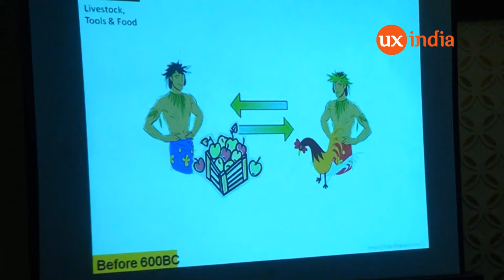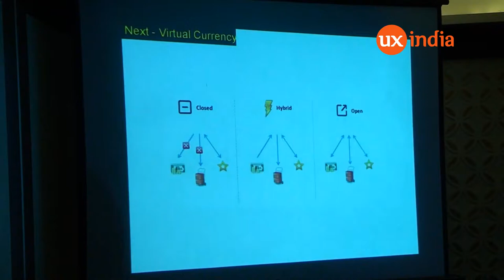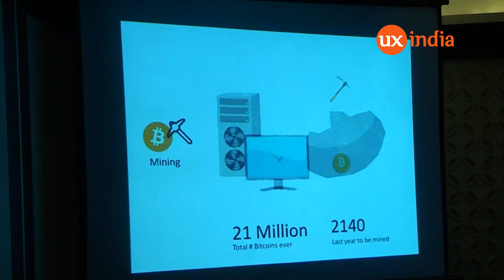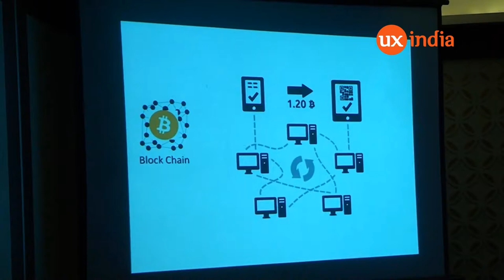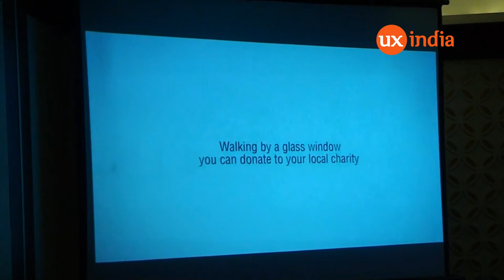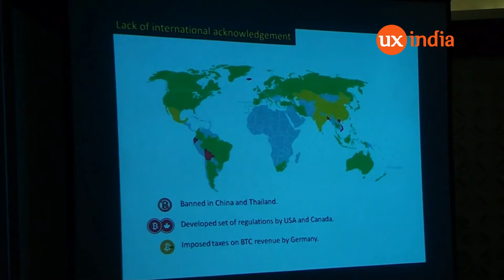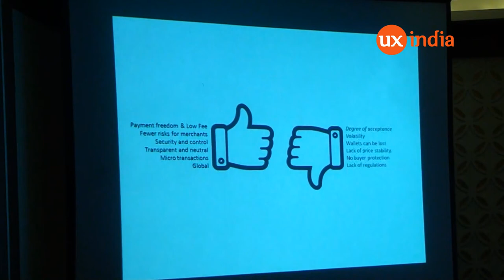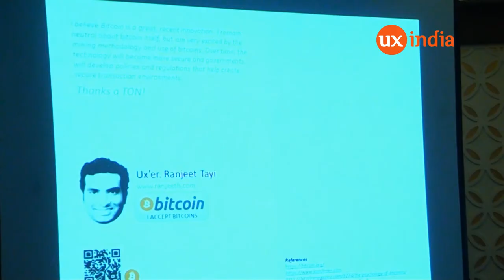Ranjeet Tayi at UXINDIA2014: BitCoining Experience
Bit Coins are one most disruptive technologies in recent times with an impact that may ultimately be as big as the internet. Bitcoin uses peer-to-peer technology to operate with no central authority or banks. Managing transactions and the issuing of bitcoins is carried out collectively within a network. Bitcoin is open-source; its design is public, nobody owns or controls Bitcoin and anyone can take part. Through many of its unique properties, Bitcoin allows exciting uses that could not be covered by any previous payment system.